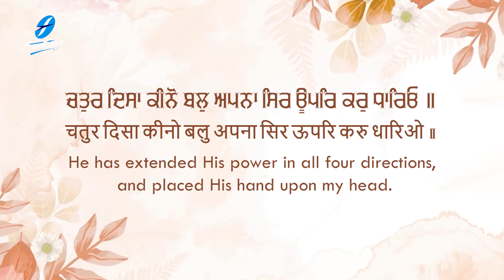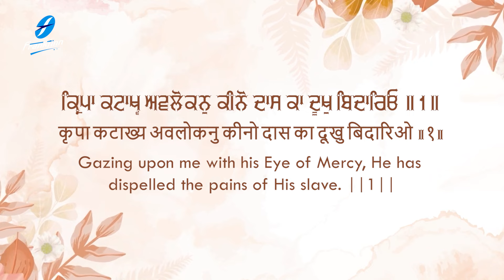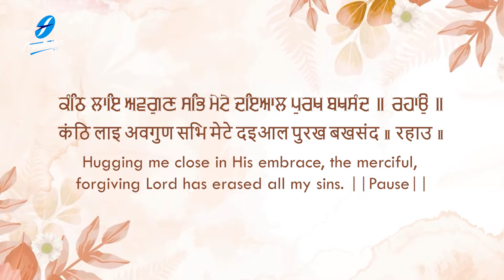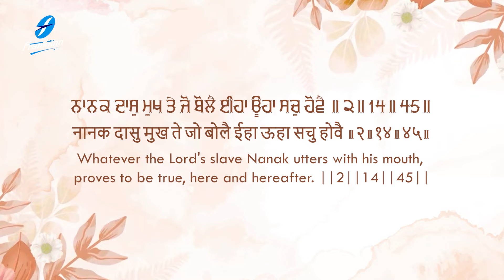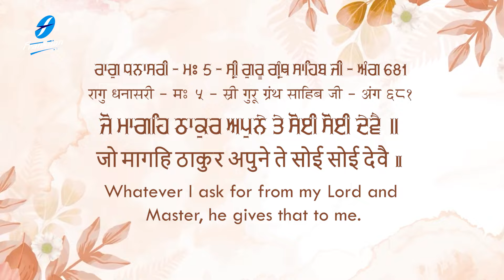Soi Soi Deve - New Shabad Gurbani Kirtan 2024 Bhai Sukhjinderpal Singh Ji Hazoori Ragi Sri Amritsar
Latest Shabad 2024 - New Shabad Kirtan Gurbani 2024 - New Shabad Gurbani Kirtan - Soi Soi Deve - New Shabad Gurbani 2024 - Waheguru Simran - Hazoori Ragi Sri Darbar Sahib Amritsar Live - Satnam Waheguru

Credits:
Shabad : Soi Soi Deve
Voice and Composition: Bhai Sukhjinderpal Singh Ji (Hazoori Ragi Sri Amritsar)
Video : Harjinder Singh Tinku
A&R / Project Manager: Ajit Pal Singh (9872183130 / 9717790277)
Creative Consultant: Harpreet Singh
Label: Frankfinn Devotional